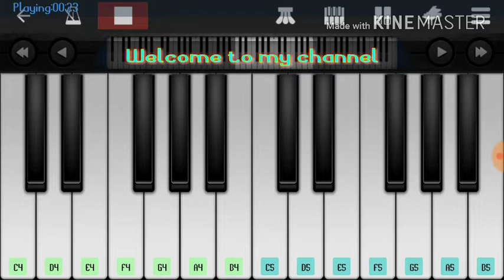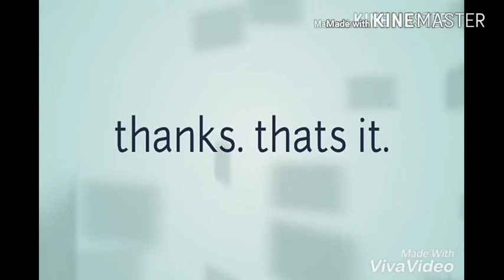dilbar dilbar song || piano || keyboard || dilbar dilbar on piano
In this video we will learn how to play a song namely dilbar dilbar on piano keyboard from movie namely satyamev jayate star cast john abraham.a very nice song remake of an old song.

So

Your youtube mate
Ahsan Ali

Relevant videos link attached.

Dilbar Lyrics from Satyamev Jayate feat John Abraham is Hindi song sung by Neha Kakkar, Dhvani Bhanushali & Ikka. It is written by Shabbir Ahmed & Ikka while music is composed by Tanishk Bagchi.

Song: Dilbar
Movie: Satyamev Jayate
Singers: Neha Kakkar, Dhvani Bhanushali, Ikka
Musicians: Tanishk Bagchi
Lyricists: Shabbir Ahmed, Ikka

Dilbar Lyrics

Dilbar dilbar

Chadha jo mujhpe suroor hai
Asar tera yeh zaroor hai
Teri nazar ka kasoor hai yeh
Dilbar dilbar dilbar

Aa paas aa tu kyon door hai
Yeh ishq ka jo fitoor hai
Nashe mein dil tere choor hai
Dilbar dilbar dilbar

Ab to hosh na khabar hai
Yeh kaisa asar hai
Hosh na khabar hai
Tumse milne ke baad dilbar

Dilbar dilbar dilbar
Dilbar dilbar x (2)

Karti katal na aise tu chal
Paheli ka is nikalo koyi hal
Husn ka pitara khilta kamal
Kar loon main sabar
Kyun ki mitha hai fal

Tu mera khwaab hai
Tu mere dil ka karaar
Dekh le jaan-e-mann
Dekh le bas ek baar

Oh yeah!

Dilbar dilbar